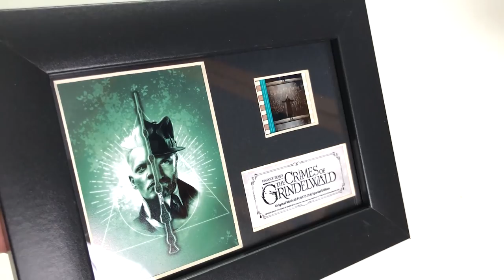I CRIMINI DI GRINDELWALD: Un pacco pazzesco da Warner!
LEGGIMI 😀 Clicca su ⬇"Mostra Altro"⬇
BLU-RAY 4K
LENTICOLARE DIGIBOOK